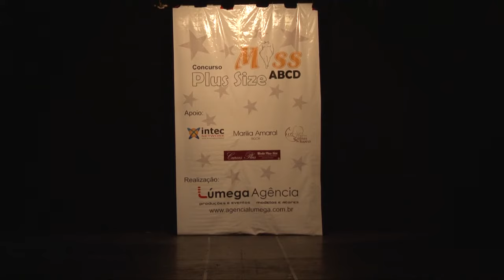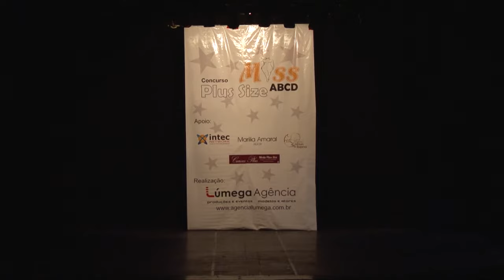MISS ABCD PLUS SIZE 2017-ABERTURA E COREOGRAFIA